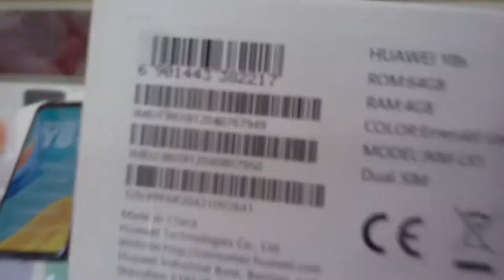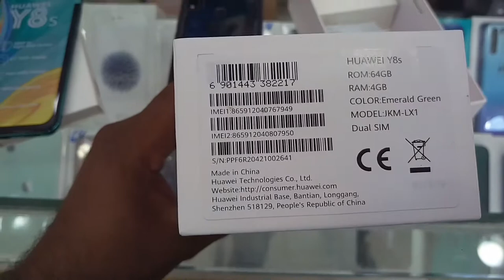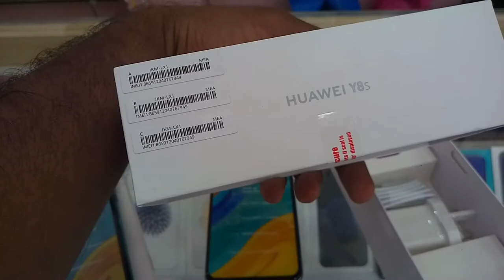Huawei Y8s Price and Unboxing in Saudi Arabia, Huawei Y8s Review in Hindi and Urdu,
Huawei Y8s Price and Unboxing in Saudi Arabia, Huawei Y8s Review in Hindi and Urdu, Huawei Mobile Saudi Arabia, huawei mobile k saudi arab me rates kia chal rahy hai, Huawei mobile in saudi arabia markets price, Saudi Arabia Markets Mobile Rates, Latest Update Huawei Mobile Price in Saudi Arabia,